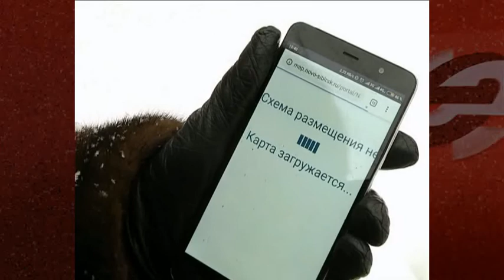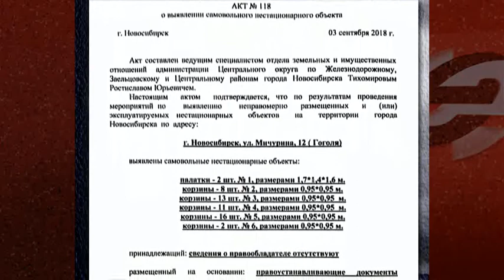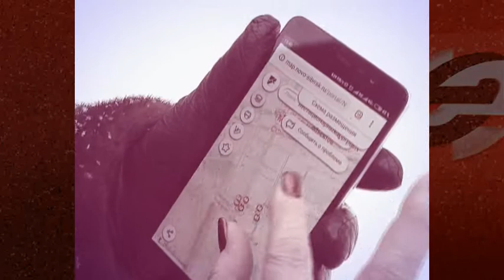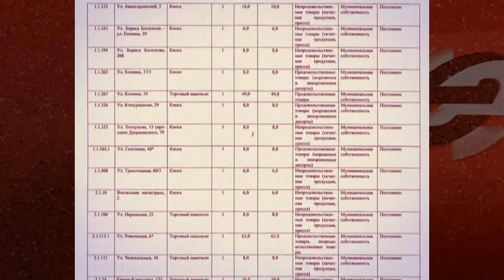Размещение согласно схеме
Электронная схема размещения нестационарных объектов торговли представлена мэрией Новосибирска. Она одновременно может служить как средством надзора и борьбы с самозахватом казенной земли, так и инструментом развития бизнеса. Инструкция по применению схемы была презентована на встрече мэра и специалистов с прессой.